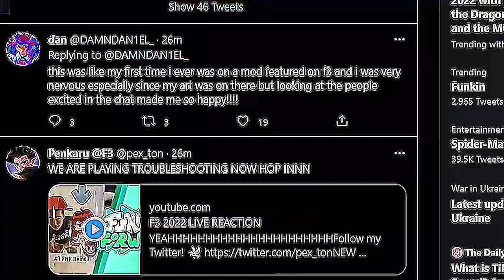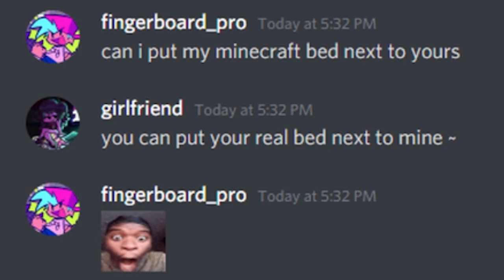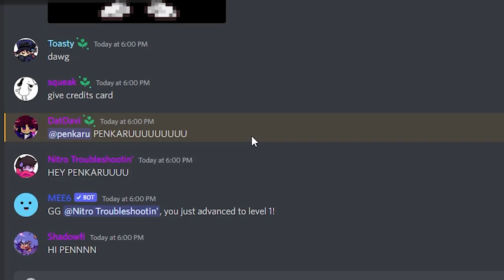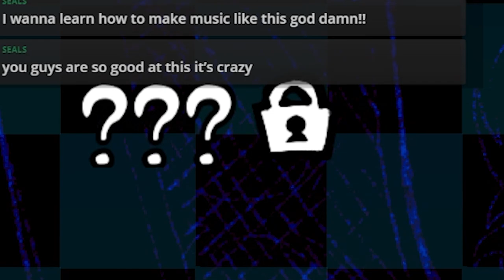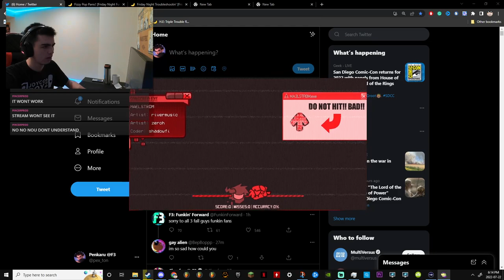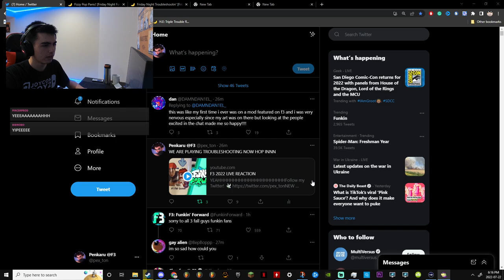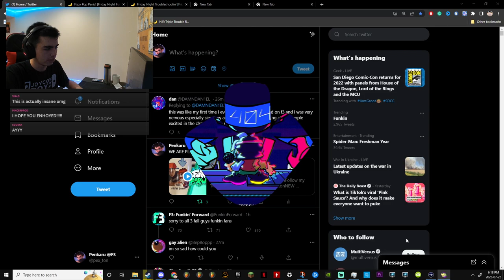THIS FNF MOD TOOK OVER MY PC || Friday night troubleshootin’ 2.0 update(GOD TIER MUSIC)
[Don't read this pls, also im sorry for stealing this sticky please forgive me I forget how to do pre stream setups sometimes and just go off what u do sometimes LOL]